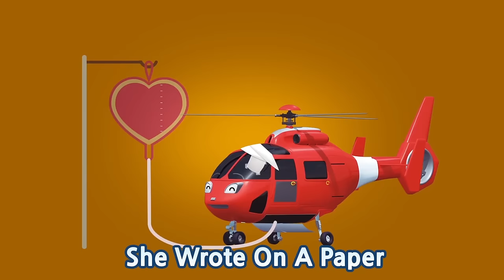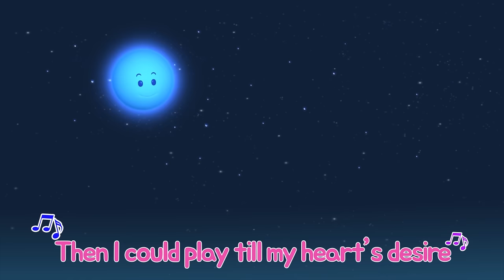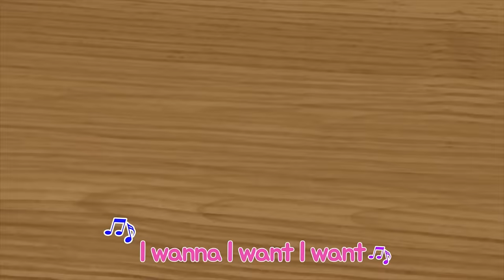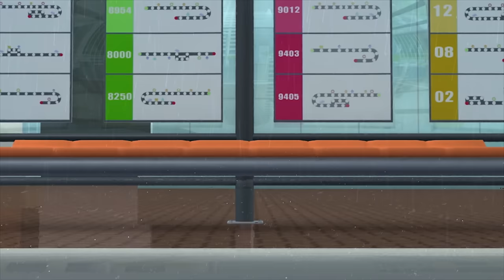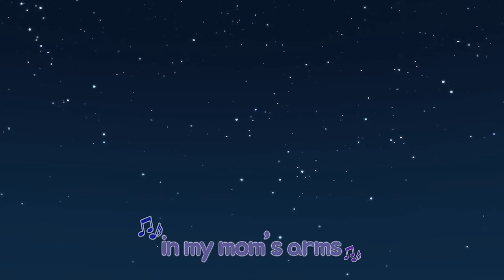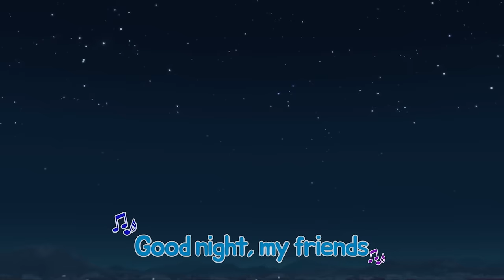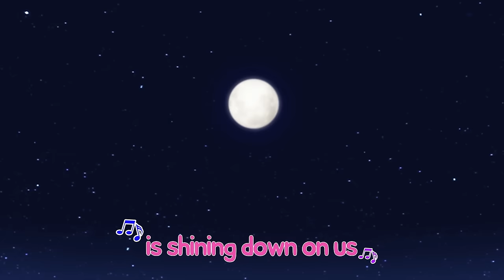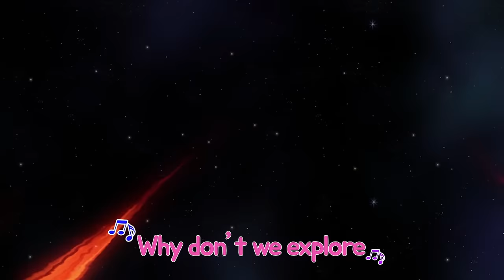Tayo Miss Polly had a dolly with brave cars! l Nursery Rhymes l Tayo the Little Bus